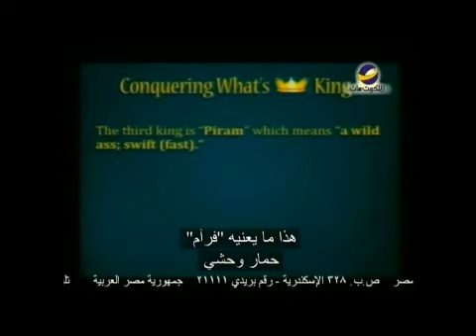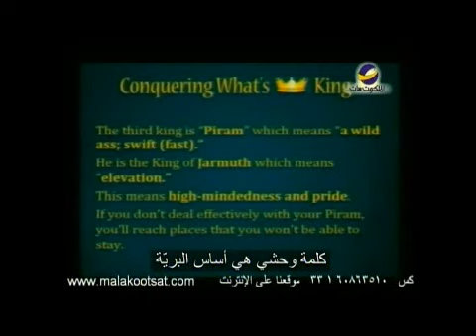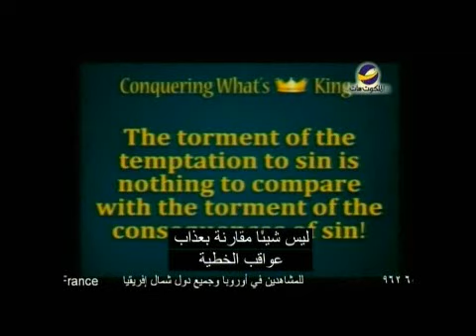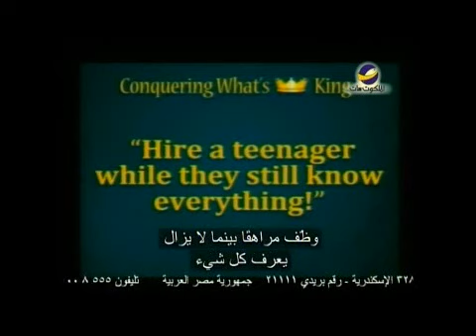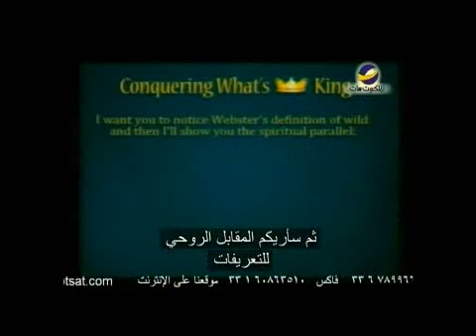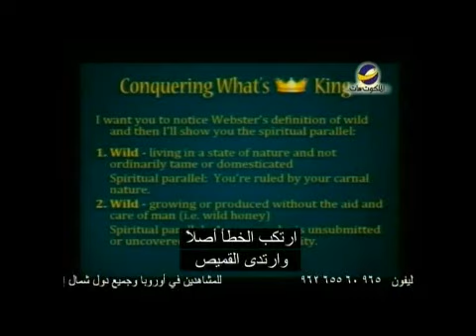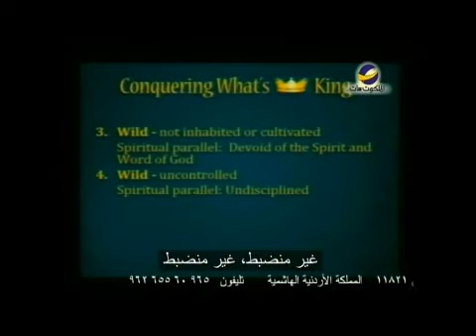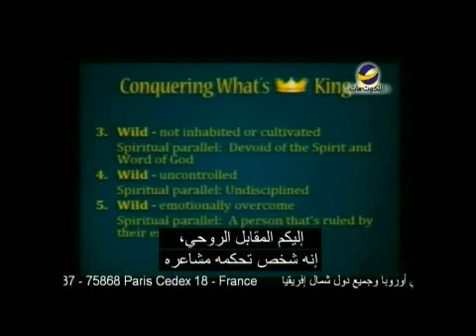قوة للحياة"أوقف الله الزمن2"دايل سي برونر حلقة5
(الحلقة رقم5)
أوقف الله الزمن
أليس رائعا ًعندما يقف شيء في الطريق مهددا ً؟
إن الله يوقف الزمن ليعطينا الوقت لنتمكن من هزم الأعداء الذين يهاجمون حياتنا
اكتشف روعة الله في حمايته لأولاده من خلال هذه الحلقة من برنامج"قوة للحياه" مع القس " دال سي برونر"
تم بث هذه الحلقة علي قناة الملكوت